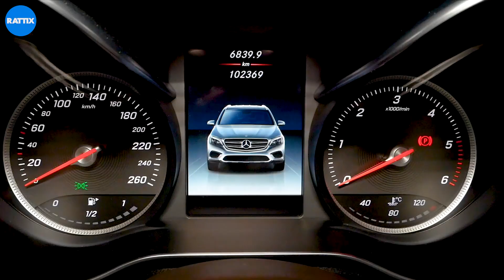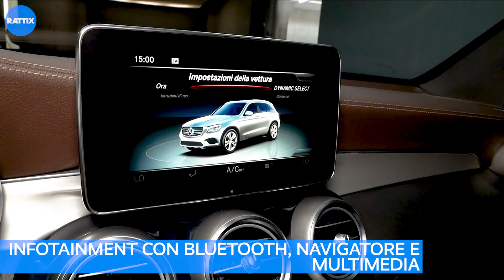MERCEDES GLC 220D DIESEL 2.2 170CV CAMBIO AUTO TRAZ. INTEGRALE 4MATIC PREMIUM NERO AZIENDALE (2018)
MERCEDES GLC ⭐ Occasione SUPER TOP PREMIUM!!

⭐ Elegante e sobrio, ma che certo non ti farà passare inosservato! ⭐
Design e comfort si abbracciano per garantirti la miglior esperienza di guida. ⭐ Sali a bordo nel lusso di questo pregiato veicolo di altissima qualità! ⭐ Permettiti la gioia di averle questo Mercedes GLC tutto per te, contattaci subito per far avverare questo sogno! ⭐